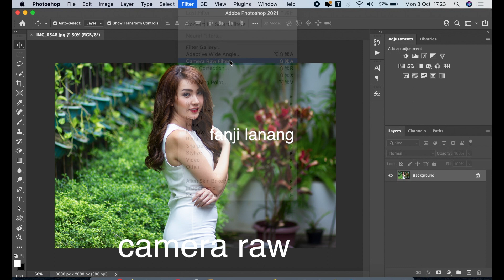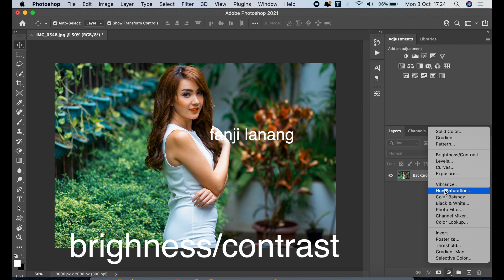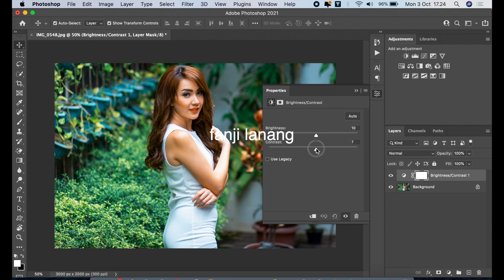Simple Color Corrections Photo For Beginner | Photoshop Tutorial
In this Photoshop video I'll show how to To Makes Photo Looks Perfect Color Correction. photoshop tutorial 2022